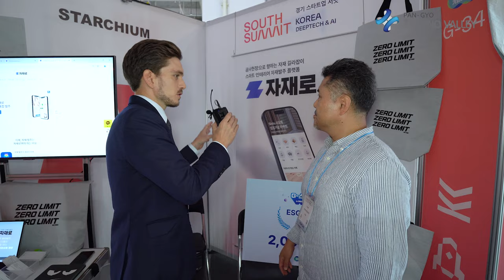STARCHIUM Launches Integrated Interior Material Ordering Service 'ZAZAERO' at the Startup Summit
[2024 Gyeonggi StartUp Summit] STARCHIUM Co., Ltd. (CEO Lee Jeong-wan) garnered significant attention at the recent Gyeonggi Startup Summit with the launch of its integrated interior material ordering service, ‘ZAZAERO.’ ‘ZAZAERO’ is an interior material platform that allows users to easily purchase high-quality interior materials from around the world at more affordable prices. This service supports efficient material management by enabling users to conveniently discover, purchase, and return materials suitable for construction sites.

To establish a convenient digital trading environment, STARCHIUM is developing a multinational digital payment automation system, real-time shipping information services, and country-specific smart shared warehouse systems. This initiative aims to address the inconveniences of the traditional analog face-to-face and phone-based trading methods prevalent in the material trading market, providing a more effective trading solution.